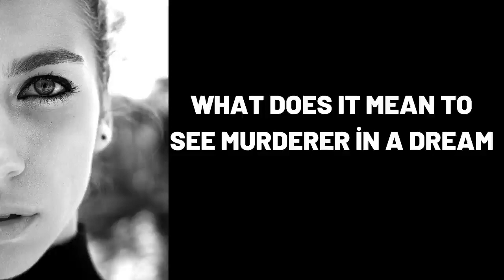What Does It Mean To See Murderer in a Dream?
Wat beteken dit om moordenaar in 'n droom te sien?,
Was bedeutet es, Mörder in einem Traum zu sehen?,
ماذا يعني رؤية القاتل في الحلم؟,
Bir yuxuda qatil görmək nə deməkdir?,
在梦中看到凶手是什么意思？,
Que signifie voir un meurtrier dans un rêve?,
एक सपने में हत्यारे को देखने का क्या मतलब है?,
¿Qué significa ver al asesino en un sueño?,
Cosa significa vedere l'assassino in un sogno?,
Что значит видеть убийцу во сне?,
dream,
dreams,
dream interpretation,
dream dictionary,
in a dream,
dream meaning,
sleepy soles,